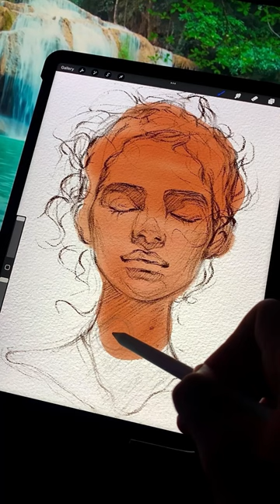Relaxing Brush - Procreate - AvvArt